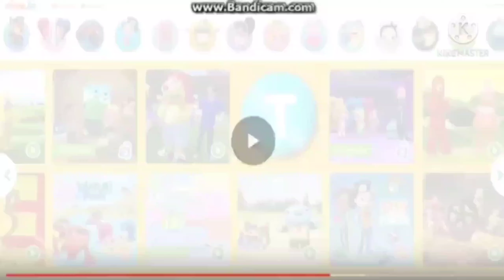20 marzo 2024(19) blaze